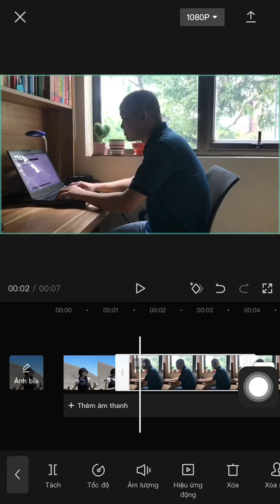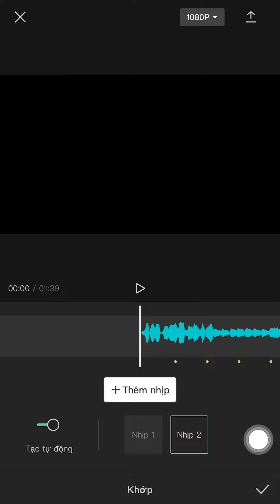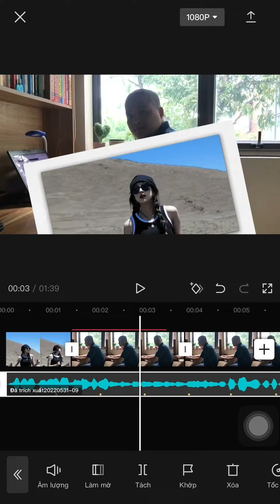HIỆU ỨNG CHỤP ẢNH MÀN HÌNH - TỰ HỌC CAPCUT